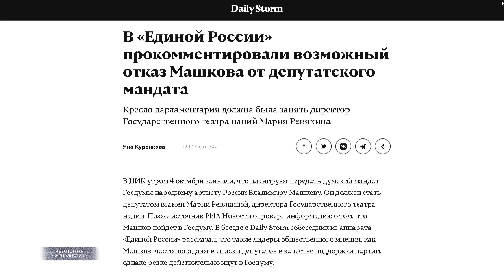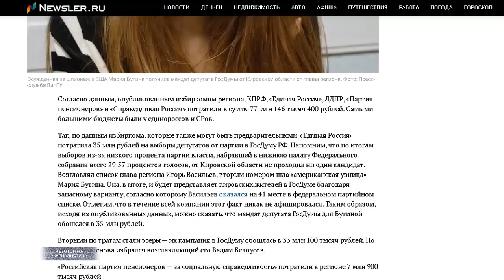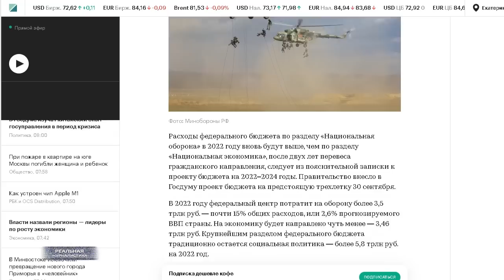Памфилова пойдет на ХХХ.. из-за "лжи и клеветы" о выборах / Россию ждет самый страшный кризис